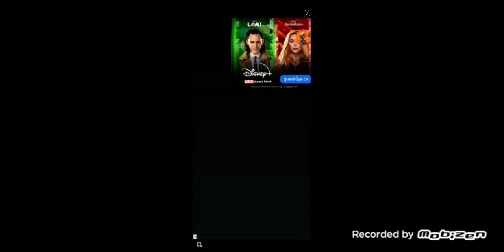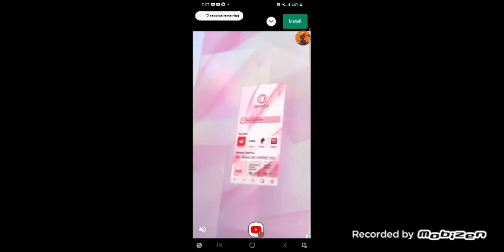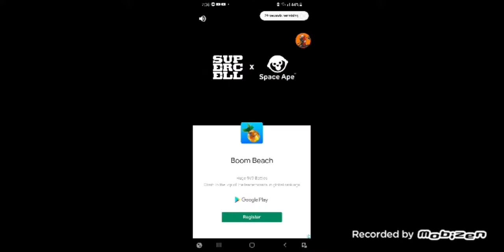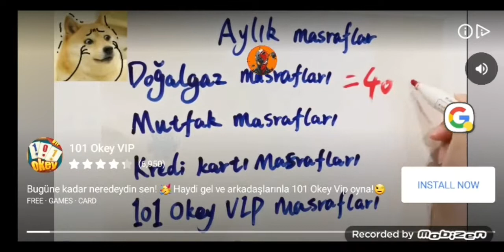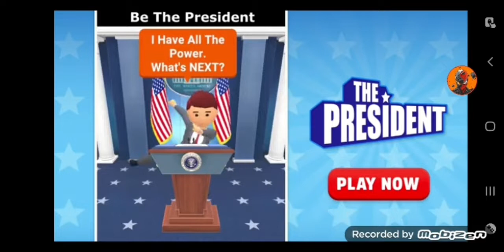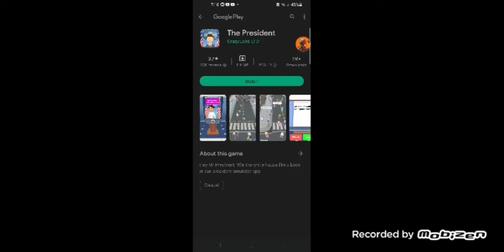I completed all the achievements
how finish all the achievements